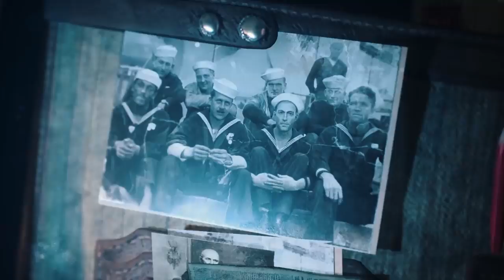The Sinking City (Показ реального Gameplay Trailer)